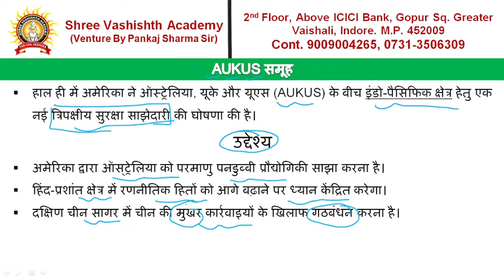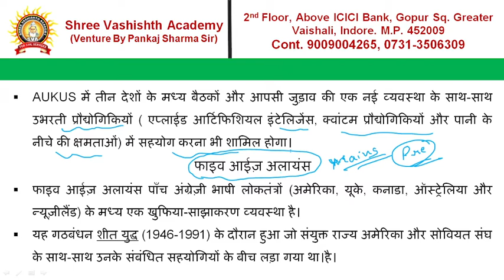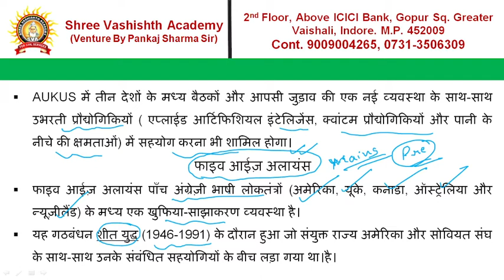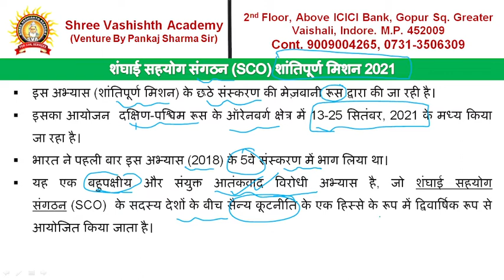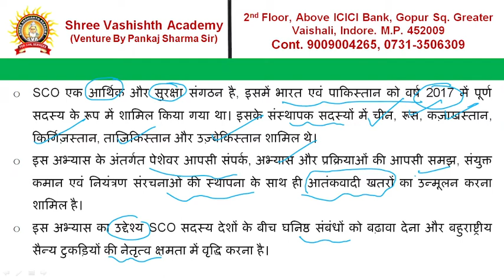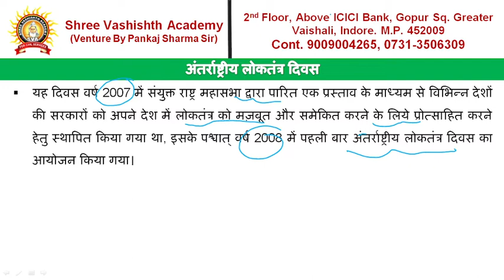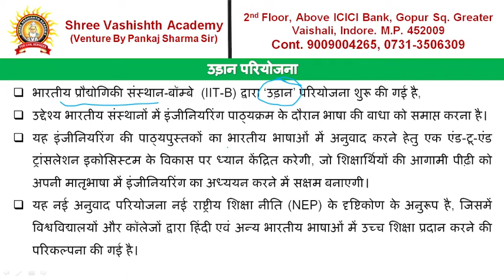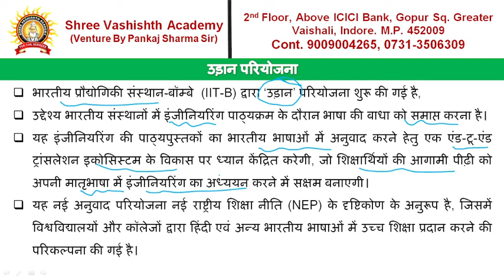16 SEPTEMBER 2021//URRENT AFFAIRS//mppsc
FOR IAS/IPS/UPSC/MPPSC/MPSI/SSC/NDA/CDS/FCAT/CONSTABLE/FOREST/RAILWAY/PATWARI/VYAPAM etc.